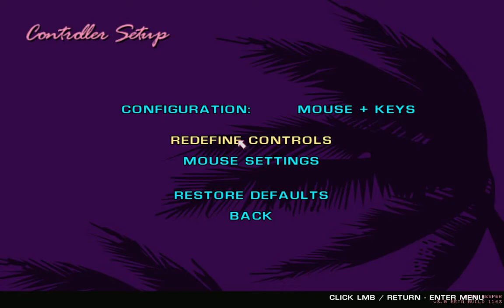Zagrajmy w: GTA Vice City Stories HD odc.1 GTA w Armii??? i Historia Victora Vance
Pierwszy Odcinek z serii Zagrajmy w: GTA Vice City Stories HD. Podoba się Odcinek! Kliknij w dzwoneczek! Napisz Komentarz! łapkę w górę! Do zobaczenia i usłyszenia w moich filmach. Pozdrawiam serdecznie :) Pozdrawiam Emi
Nowa seria z gry GTA Vice City Stories HD odcinki nagrywane są w tym roku na słuchawkach z mikrofonem na Windowsie 7.